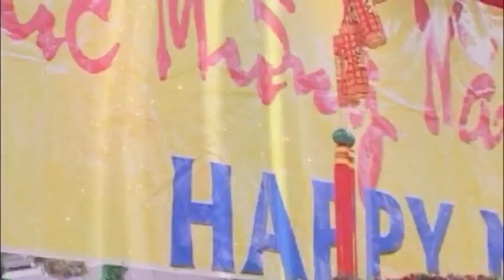CHỢ TẾT SAN DIEGO - Xuân Canh Tý 2020 tại Thuận Phát Supermarket - Huy Triệu General Manager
CHỢ TẾT THUẬN PHÁT SAN DIEGO
Triệu Huy - General Manager - Hệ Thống Siêu Thị Thuận Phát
Fri 1/17/2020 3PM - 9:30PM
Sat 1/18/2020 11AM - 9:30PM
Sun 1/19/2020 11AM - 9:30PM

4655 Ruffner St, Suite 180